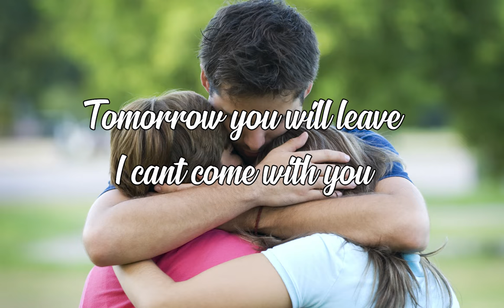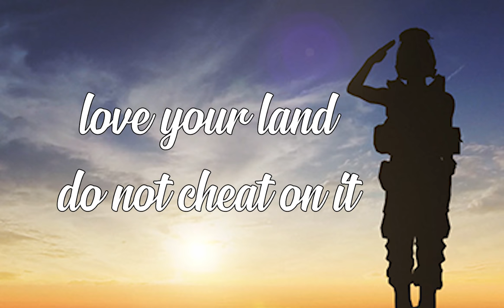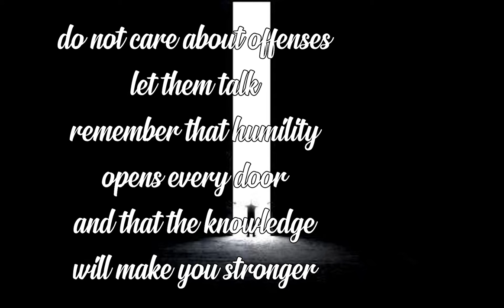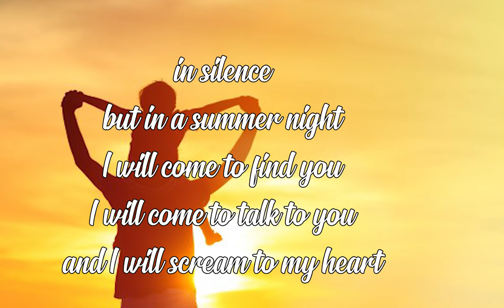Fiorella Mannoia - In Viaggio (english subtitle translation)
This song, sang in Italian, is such an awesome song for anyone leaving their comfort zone and embarking on an adventure. Listening to this beautiful song in it's native Italian is beautiful, however once the meaning and words are better understood with the English translation it can be a guiding light for those "In Viaggio", travelling on their journey.